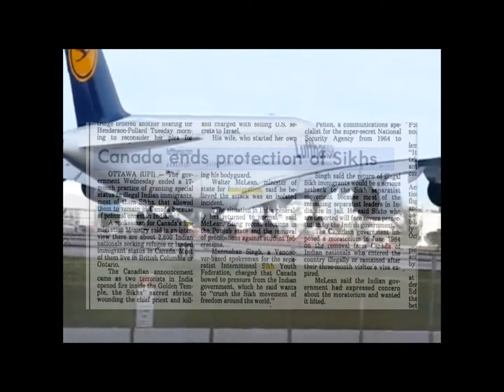Land of Freedom-New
Canada Land of Freedom